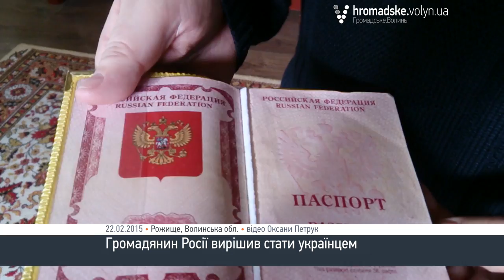Громадянин Росії вирішив стати українцем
Змінити російське громадянство на українське. До такого рішення вихідця із Сєвєродонецька Віталія підштовхнув Майдан і події на Сході нашої держави.